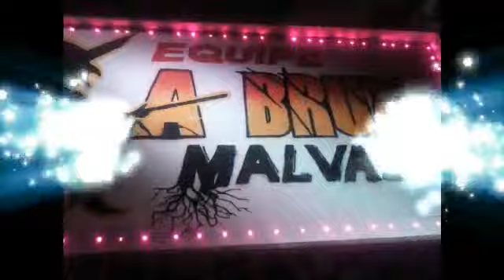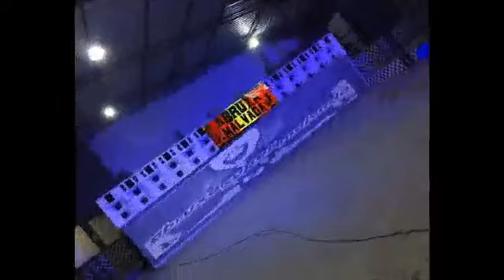Sequência Montagem ao vivo Equipe A Bruxa Fábio Dj